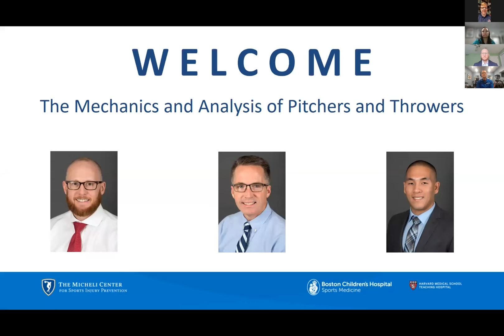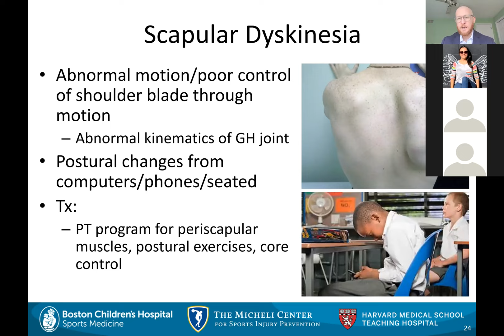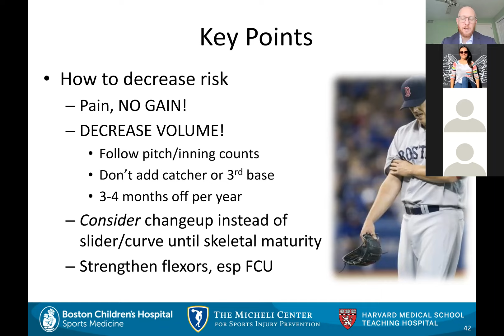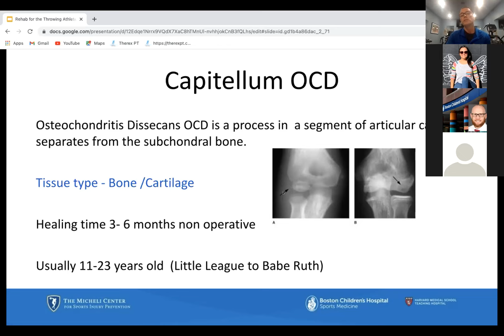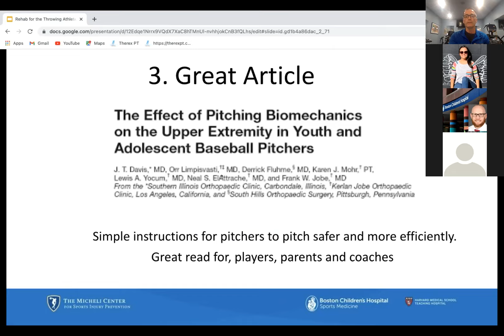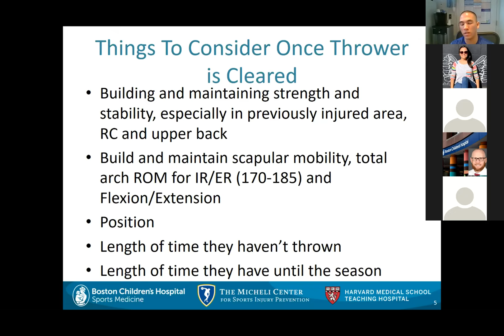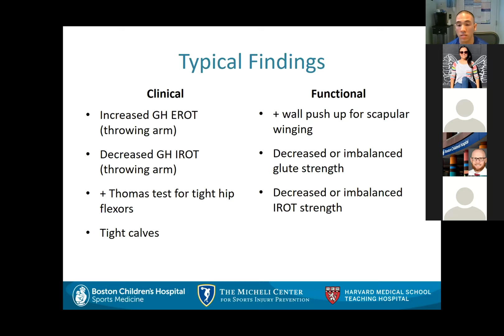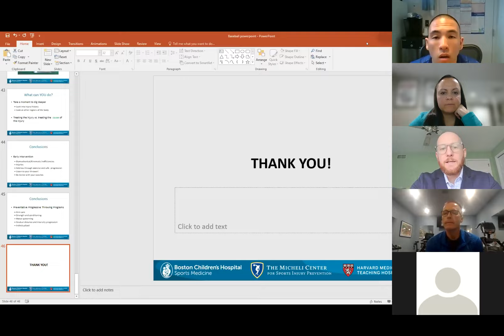The Mechanics and Analysis of Pitchers and Throwers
Michael Beasley, MD
Carl Gustafson, PT, LAT, ATC, CSCS
Miguel Gonzalez, MS, LAT, ATC

Michael Beasley, MD will discuss the injury and diagnosis that are often found in pitchers and throwers. Carl Gustafson, PT, LAT, ATC, CSCS will talk about progressing through rehab after injury or surgery with returning safely back to sport. Miguel Gonzalez, MS, LAT, ATC, Injury Prevention Specialist, will share injury prevention exercises and healthy return-to-play progression once cleared by an MD or PT.